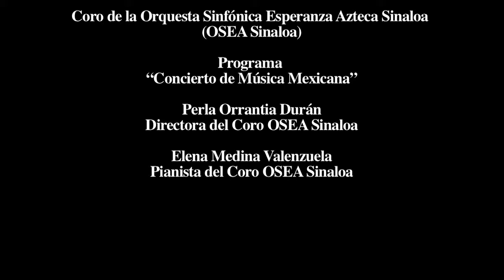Música Mexicana en el Foro de las Artes con Coro Esperanza Azteca. Parte 2/2 (18-Noviembre-2015)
El Coro de la Orquesta Sinfónica Esperanza Azteca Sinaloa (OSEA Sinaloa), ofreció un llamativo Concierto de Música Mexicana, en El Foro de las Arte, del Centro Sinaloa de las Artes, Centenario, del Instituto Sinaloense de Cultura, donde las más de 50 voces infantiles y juveniles cautivaron a la asistencia con un programa de música tradicional bajo la dirección de la maestra Perla Orrantia.

Acompañados al piano por la maestra Elena Medina Valenzuela, el Coro Infantil y Juvenil de la OSEA cantó temas como: Di porqué, de Francisco Gabilondo Soler, Cri Cri, para continuar con piezas como la canción zapoteca Tifeu (El feo), Canción mixteca, de José López Alavez, La norteña, de Eduardo Vigil y Robles  y La Llorona, en versión coral de Ramon Noble.

Ataviados con atuendos típicos mexicanos, en un escenario lleno de colorido, con un patio del Antiguo Mesón San Carlos lleno a reventar, el coro tuvo como solistas  en diversas piezas a Alexa Karime Ríos Benítez, Michelle Martínez Zárate, Isabel Guadalupe Villarreal Pantoja, Uriel Quintero Anguiano y Luis Eduardo Sánchez Cornejo.

Cantaron La Sandunga y La Adelita, piezas tradicionales y, en el segundo caso, alusiva a la época de la Revolución Mexicana, que se celebra estos días, para cerrar con el bolero universal Bésame mucho, de Consuelo Velásquez, en versión coral de José L. Blasco.

El Coro Infantil y Juvenil de la OSEAS está integrado por 59 voces, 31 de ellas sopranos, 18 mezzosopranos, 6 bajos y 4 barítonos, y pertenece a la red nacional de Orquestas Esperanza Azteca, el cual es un proyecto social para niñas,niños y jóvenes de todo el país, de entre 5 a 17 años de edad, que promueve el rescate de la sociedad juvenil a través de la música, inspirando a sus familias y comunidades.

El Coro de la OSEA Sinaloa, bajo la dirección y coordinación de la maestra Perla Orrantia y el acompañamiento pianístico a cargo de la maestra Elena Medina, nace en mayo de 2012, teniendo su Concierto debut en Febrero de 2014 abarcando repertorio Sinfónico Coral, como ¡Aleluya! de Händel, extractos de la Novena Sinfonía en re menor de Beethoven, Oh Fortuna, de Carl Orf, Judas Macabeos, de Händel, entre otras, bajo la dirección orquestal del maestro Daren Weissfisch.

Alumnos pertenecientes al Coro Esperanza Azteca Sinaloa han sobresalido a nivel nacional e internacional al formar parte de la Selección Nacional OSEA y participar en conciertos al lado de distinguidos músicos con reconocimiento internacional como Joshua Bell y Plácido Domingo, en la Sala Netzahualcóyotl, Atrio a la Patria y el Auditorio Nacional en la Ciudad de México, además de participar en el Festival Cultural La vía Sacra, en una gira por distintas ciudades de Italia.